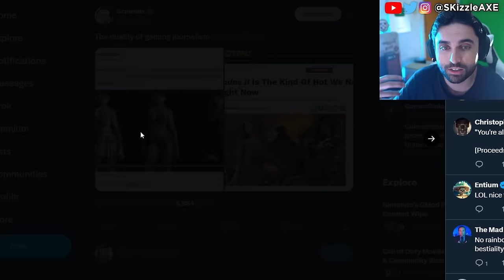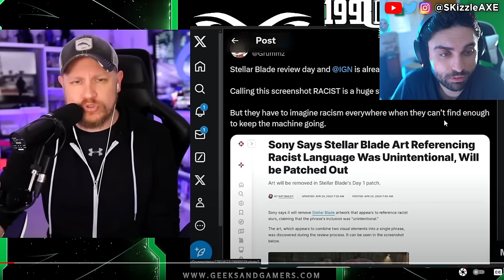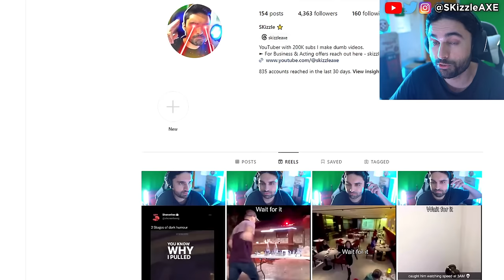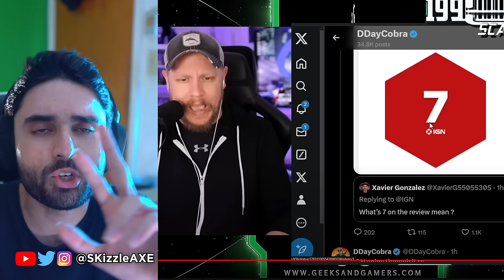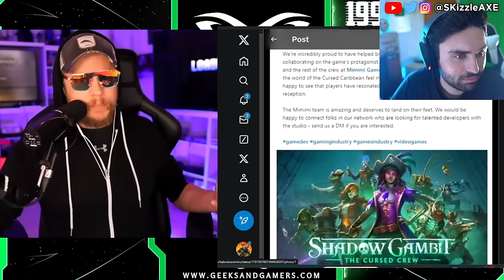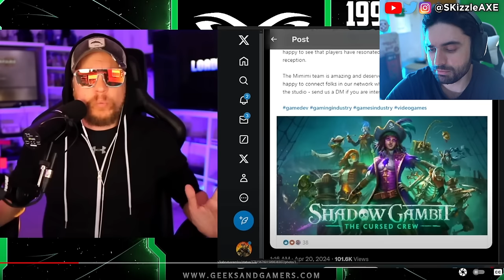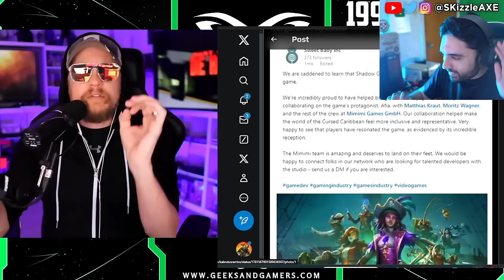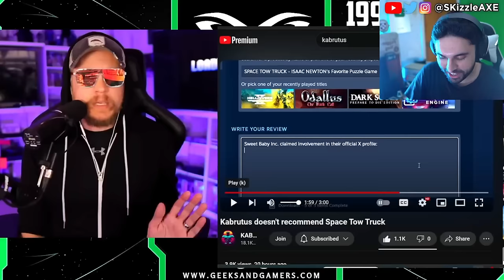PlayStation CENSORS Stellar Blade... 🥺 - WOKE Gamer Gate, Sweet Baby Inc, Geeks and Gamers, PS5 Xbox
Geeks and Gamers talk about Stellar Blade getting censored. Sweet Baby Inc Kills Entire Game Studio. Capcom, Ubisoft Star Wars Outlaws & Tomb Raider has gone woke. IGN now having another meltdown with Stellar Blade. Viewers are upset with Bellular News channel. Black Girl Gamers launches lawsuit. WOKE IGN trashes Stellar Blade for not having "Real Women" in review. Gamer Gate 2 is real as Endymiontv talks about Woke devs and Helldivers 2.

Asmongold talks about getting cancelled. Kotaku worker quits and people are worried that GTA 6 will be woke as Sweet Baby Inc has already injected their in PS5 Spiderman 2 and other games. Call of Duty is also not far behind. And now evidence is being erased as the situation is quickly being swapped as damage control surrounding Gamer Gate 2 worsens, beyond this more governmental bodies get involved, consultants double down & Asmongold is cancelled over Dragon's Dogma 2, so let's talk!